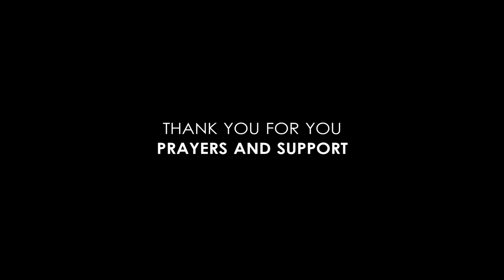Water Project -Shadman Dilwar Village Sindh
Very remote village facing serious health challenges because of drinking unclean water since many many years and we drill deep water well for these villagers.